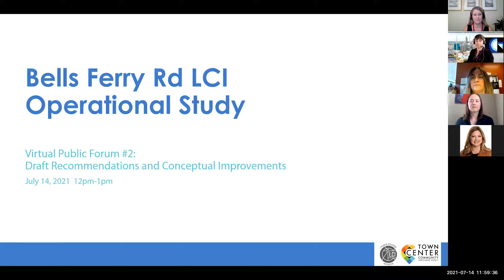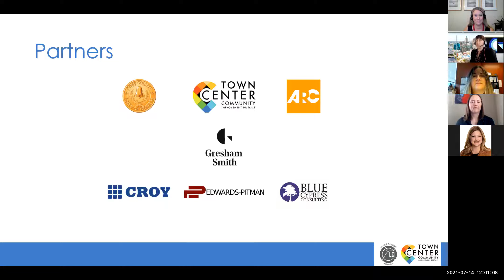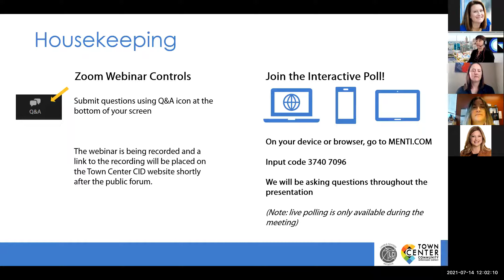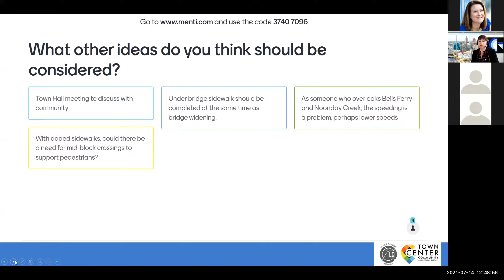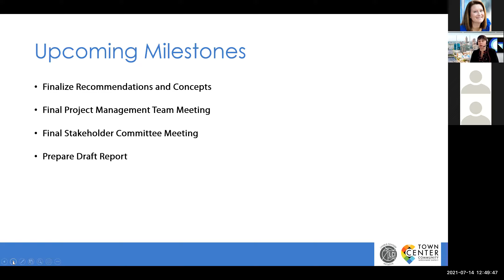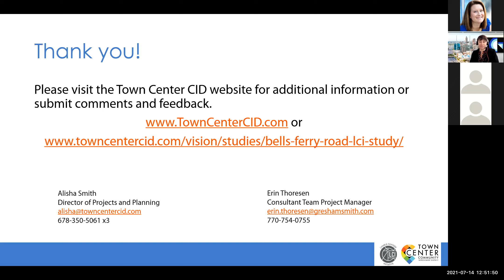Bells Ferry Operational Study - Public Forum, July 14, 2021